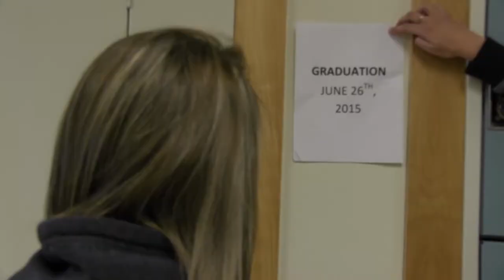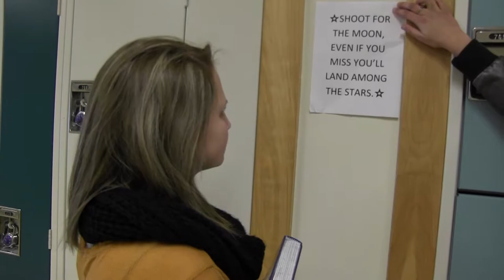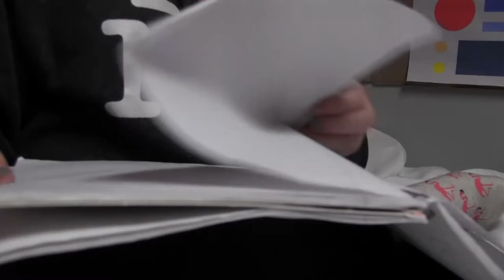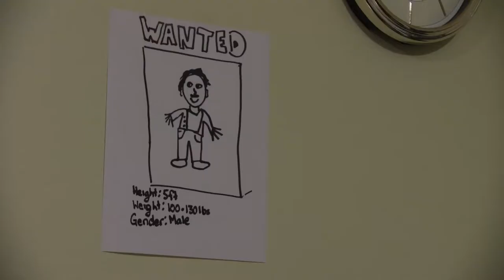This is Not a Space Movie by Lyza Grainger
This is not a Space Movie by Lyza Grainger for Communications Media 30 at Lloydminster Comprehensive High School, Semester 1, 2015.